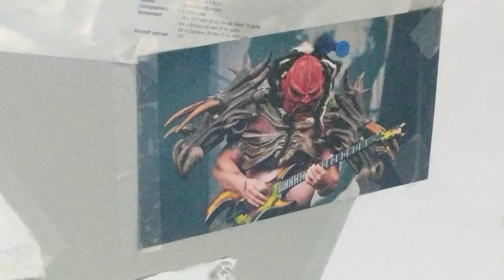FLATTUS MAXIMUS OF GWAR!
Hail GWAR! 🤘🤘🏿😈💀☠️🤘